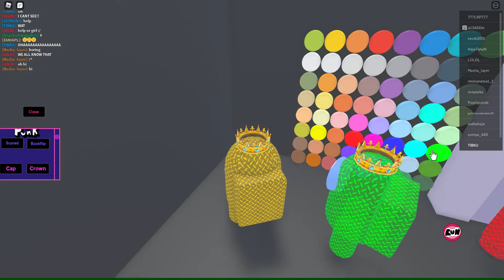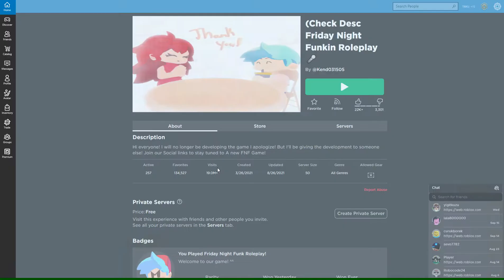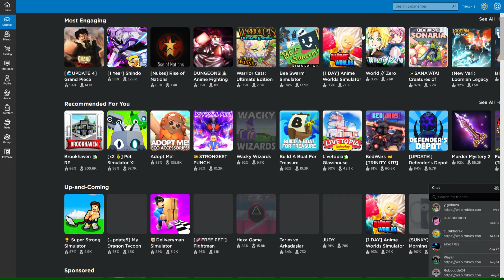Roblox 2021 10 01 10 33 44